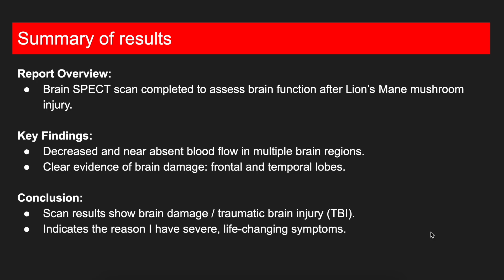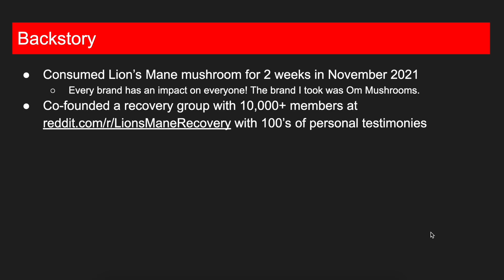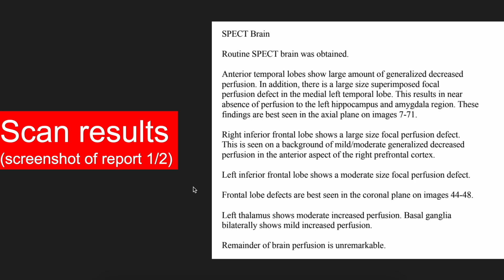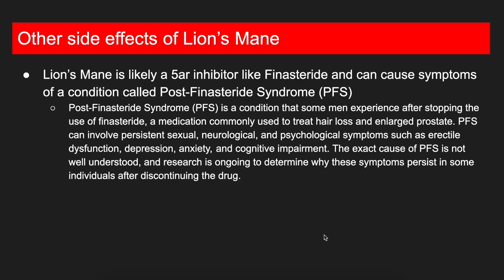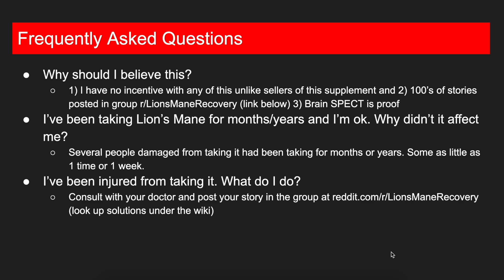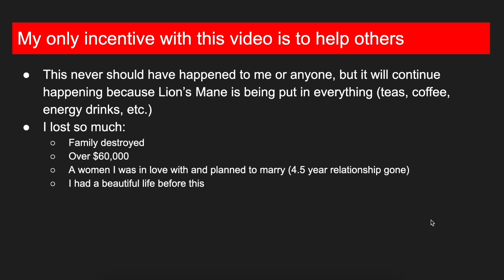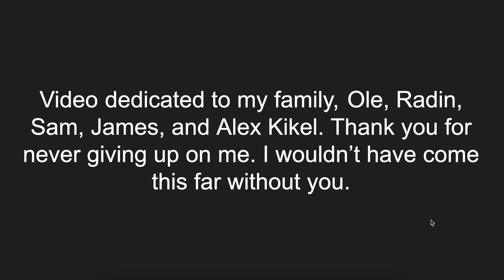Lion's Mane Mushroom Brain Injury CONFIRMED by Brain Scan (SPECT)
My brain injury from taking Lion's Mane mushroom confirmed on a Brain
SPECT scan.